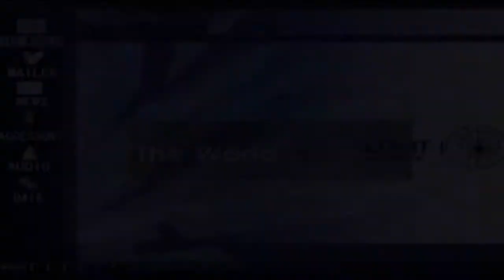Let's Play .hack//Infection [13] Theta Server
We go to Theta Server